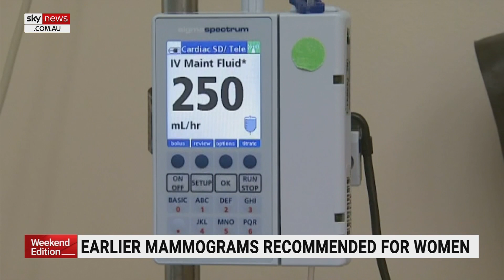Medical experts recommend mammogram screenings to begin at 40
Medical experts in the United States are recommending women start having mammograms as early as the age of 40.

Nearly 13 per cent of women worldwide are diagnosed with breast cancer in their lifetime.